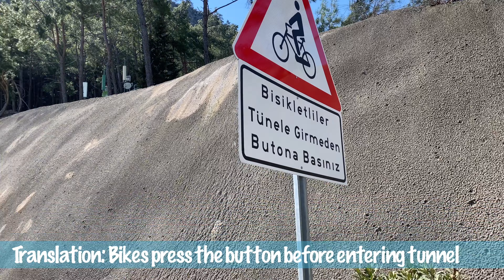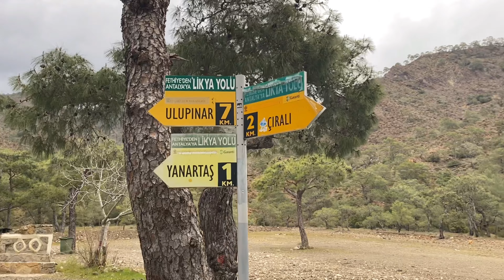Cycling Antalya to Cirali - Turkey to UK Bike Tour Episode 002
My European cycling adventure properly got underway with the 85km ride from Antalya to Cirali.

I took the D400 coastal highway as my original planned mountain route was still too cold and snowy due to the adverse weather across Turkey.

That meant navigating the 3 tunnels out of Antalya - find out how I got on, as well as a few other challenges thanks to Komoot!

I took a rest day exploring Olympus and Yanartas as well as of course Cirali Beach.

002 Detours Not Destinations

Music Credit